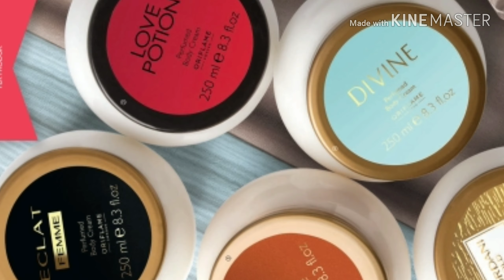Promo Katalog Oriflame Juni 2019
Katalog Promo Oriflame Juni 2019

Belanja Online di Katalog Terbaru, Terlengkap 100 halaman, Cek Promo Oriflame, Cek Harga Diskon.

Dapatkan harga member, GRATIS ongkos kirim, bonus points dan hadiah menarik (SK&B). Langsung bisa order, dpt nomor ID keanggotaan, potongan member 23%,

PELUANG BISNIS ORIFLAME
Buat Anda yg belum pernah terdaftar sebagai member Oriflame, bisa dapatkan informasi detail tentang peluang bisnis bersama Winners network, hubungi kami di  WhatsApp

Sumber informasi :
Oriflame TV

Kami Winners Network mempublikasikan kembali untuk kepentingan kalangan sendiri dan kegiatan promosi/prospecting online.